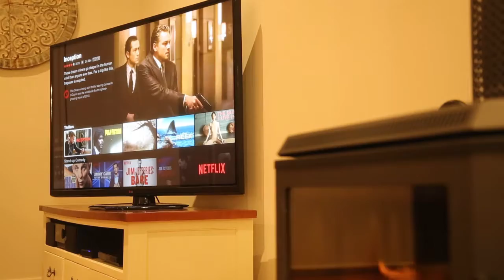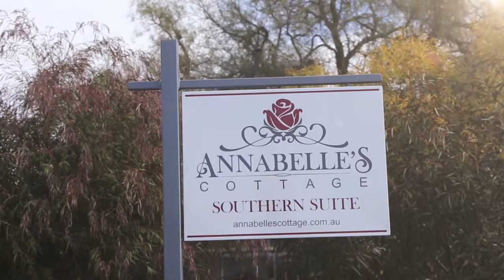Annabelle's Cottage - Southern Suite Walkthrough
Built in 2013 is the Southern Suite which is attached to the Original Cottage via a lockable laundry. This modern addition has a spacious open plan kitchen/dining and living area. The kitchen is a chefs delight with under bench oven, ceramic cook top, stainless steel appliances throughout, large fridge, microwave, Nespresso coffee machine and dishwasher. This large entertaining area is fully air-conditioned and boasts a very toasty slow combustion wood fire for those chilly winter nights. The living area has two comfy lounges perfect for lazing around or watching a movie on the 60” plasma TV.